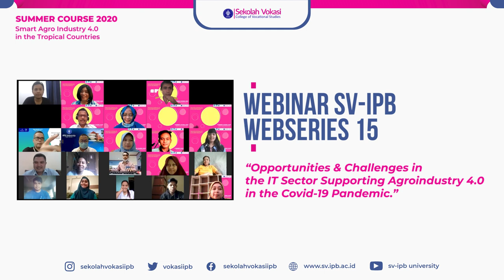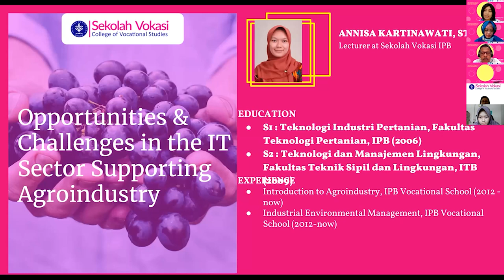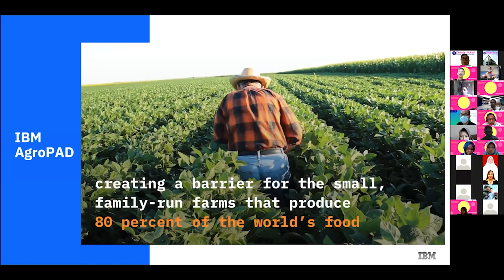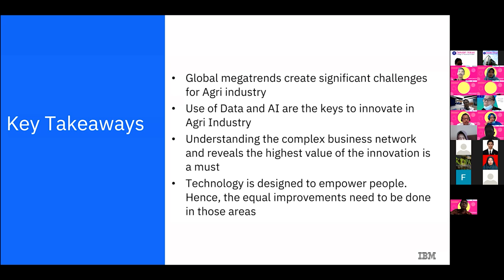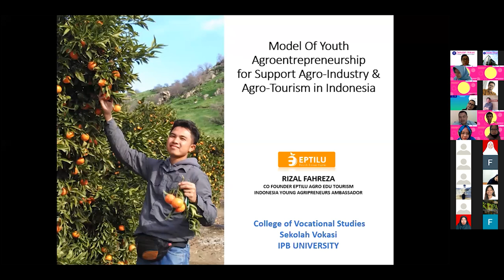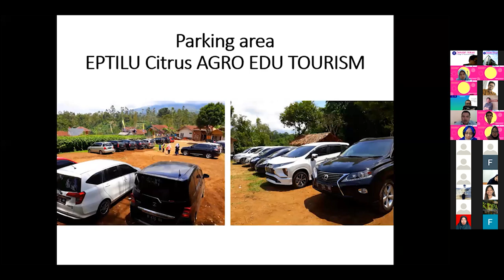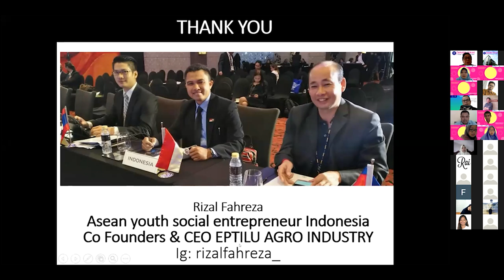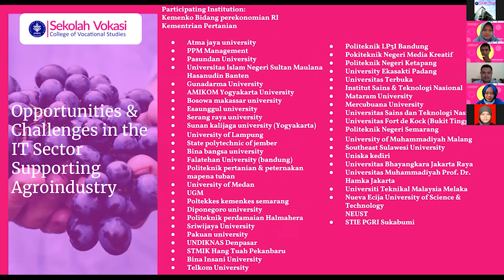Summer Course 2020 : Webseries 15